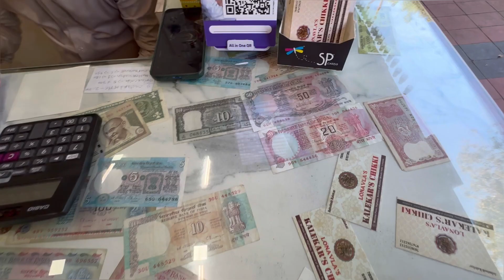Lonavla ma ho gya khtarnak seen 😨/ i visit in mostly popular place ￼in Lonavla/ full enjoy tha day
tushar ke vlogsss
the Ashu pal
#003 vlog